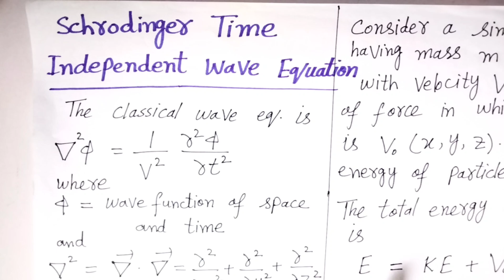Schrodinger's Time Independent Wave Equation In Quantum Mechanics | Easy Explanation And Derivation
Schrodinger Time Independent Wave Equation Derivation From Classical Wave Equation || Bright Sparks Academy699
schrodinger time independent wave equation (hindi)
Time Independent Schrodinger's equation
schrodingers time independent wave equation modern or quantum physics for graduation bsc btech msc
Solving for Time-Independent Schrodinger EquationLEC - 13 Schrödinger Time Dependent Equation || Quantum Mechanics || B. Sc / M. Sc Physics
Time independent Schrodinger's wave equation | BSC PHYSICS | Explanation in hindi |Lec 8 - Schrodinger Wave Equation in Urdu and Hindi-BS and BSc physics

SCHRODINGER TIME INDEPENDENT EQUATION || TIME INDEPENDENT SCHRODINGER WAVE EQUATION || WITH NOTES ||
Classical Wave Equation

study with atul singh, schrodingers time independent equation, STIE, schrodingers time independent equation in hindi, schrodingers time independent wave equation, schrodinger's time independent wave Equation
base academy physics, schrodinger wave equation, schrodinger wave equation in urdu, Schrodinger wave equation in hindi, derivation of schrodinger wave equation, BS physics lectures, BSc physics lectures, physical interpenetration of Schrodinger equation, physics by sir adeel